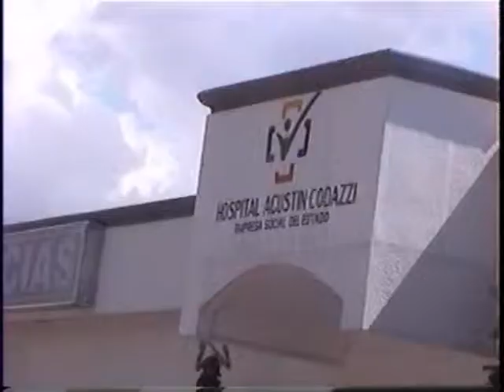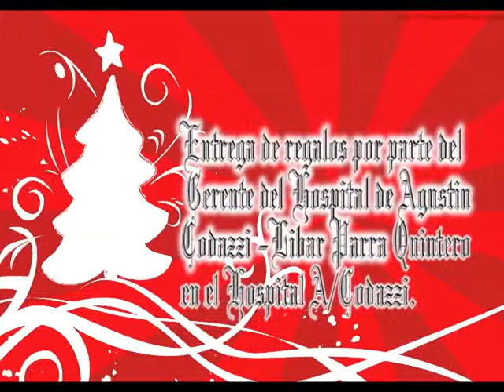Entrega de Regalos Navideños en el Hospital Agustin Codazzi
Entrega de regalos por parte del gerente del hospital Agustín Codazzi  Libar Parra Quintero el día 24 de diciembre en el Hospital Agustín Codazzi.